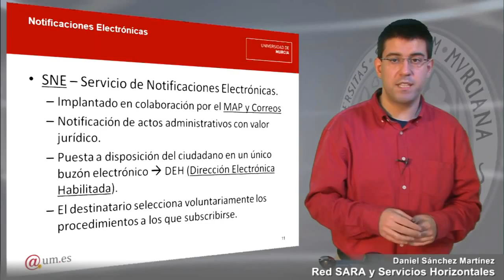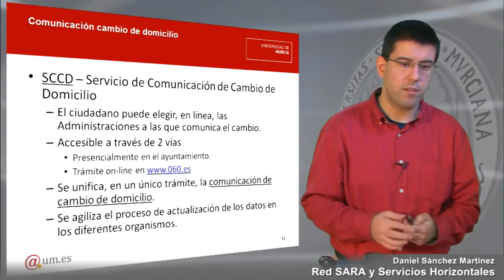Red SARA y Servicios Horizontales Parte 2